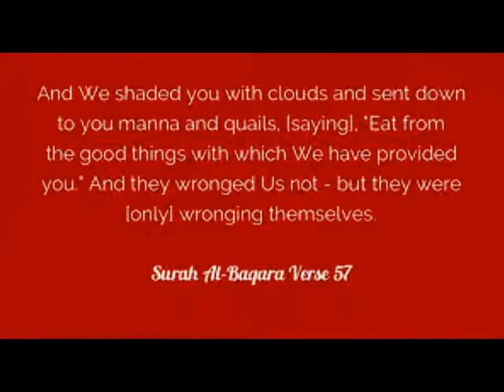لماذا ذكر الله تعالى المن والسلوى في القرآن ولم يقل المن فقط؟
بسم الله الرحمن الرحيم ( وَظَلَّلْنَا عَلَيْكُمُ الْغَمَامَ وَأَنزَلْنَا عَلَيْكُمُ الْمَنَّ وَالسَّلْوَى كُلُواْ مِن طَيِّبَاتِ مَا رَزَقْنَاكُمْ وَمَا ظَلَمُونَا وَلَكِن كَانُواْ أَنفُسَهُمْ يَظْلِمُونَ ) ...صدق الله العظيم ,من سورة البقرة الاية" 57".
من فضلك اضغط زر CC ترجمة الفيديو لتعرف السبب.وهي مجرد خواطر والله اعلم.
Please press CC translate button to Know the reason.